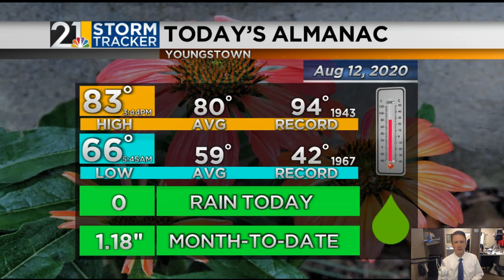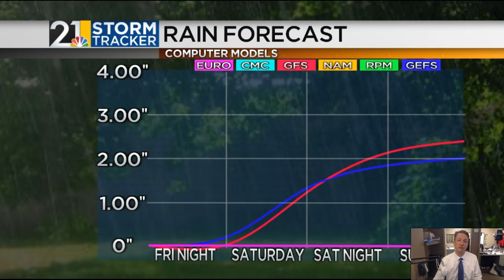Weather For Weather Geeks August 12